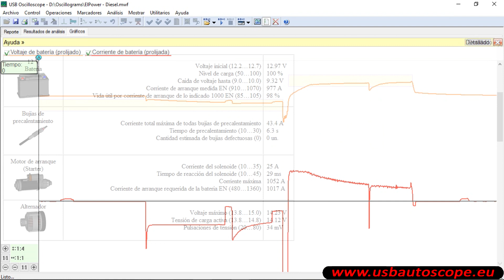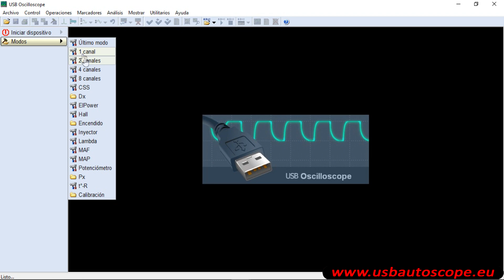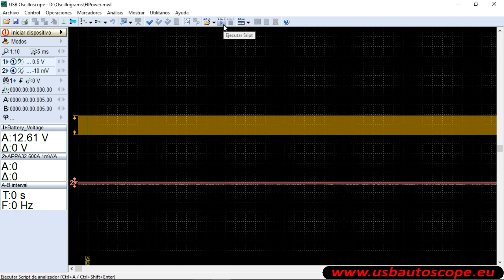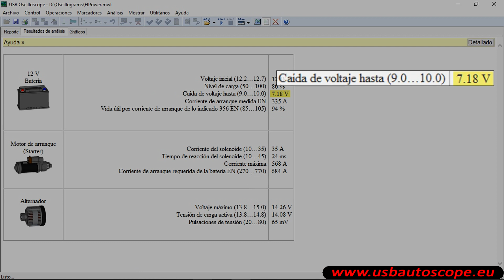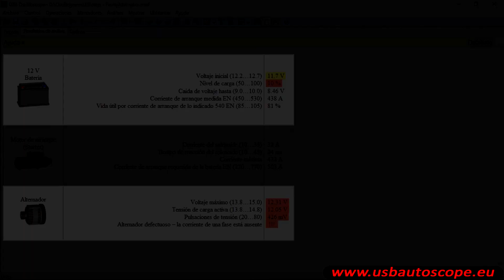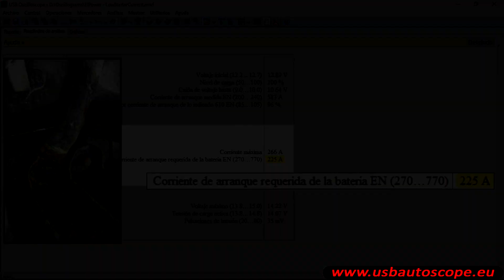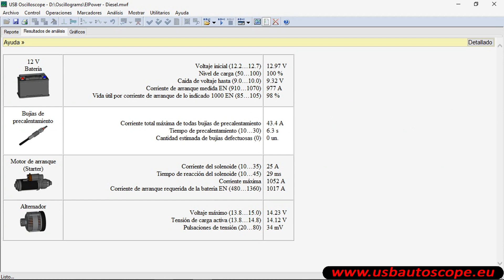USB Autoscope diagnostico de baterías, alternadores, arrancadores ElPower script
Script ElPower es capaz de calculas las diferentes condiciones y característica técnicas y de funcionamiento de las baterías, sistema de carga, sistema de arranque, sistema de pre calentamiento.

Herramientas utilizadas:
USB Autoscope IV, un osciloscopio de 8 canales:
APPA32 / APPA36T pinza de corriente

La prueba de ElPower te permite:
- diagnóstico de sistemas de alimentación y arranque del automóvil
Permite comprobar características y estado:
- de batería del vehículo;
- alternador;
- motor de arranque;
- bujías de incandescencia de motor diesel.